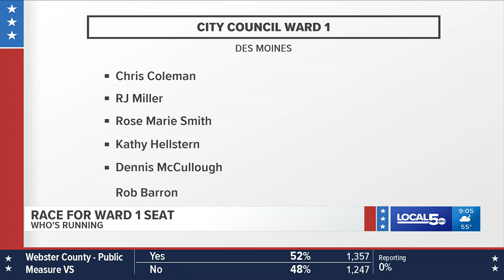Chris Coleman wins Des Moines' Ward 1 seat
Coleman has more than 20 years of previous council experience and received an endorsement from former mayor Frank Cownie just days ahead of the election.